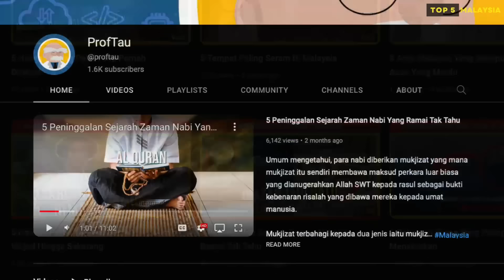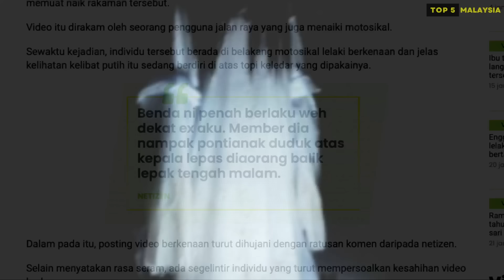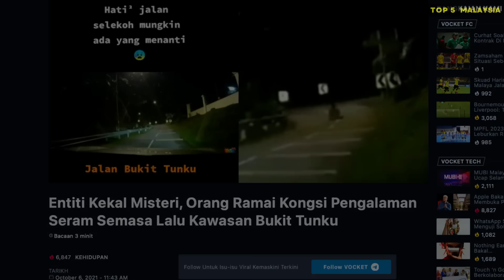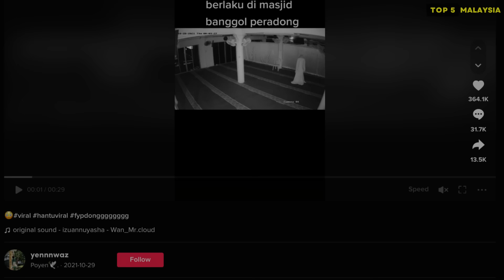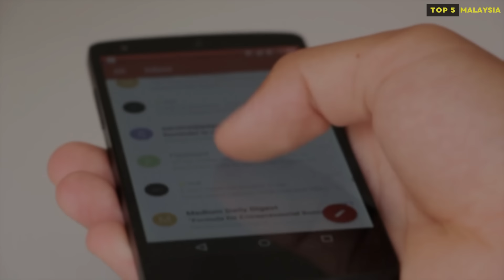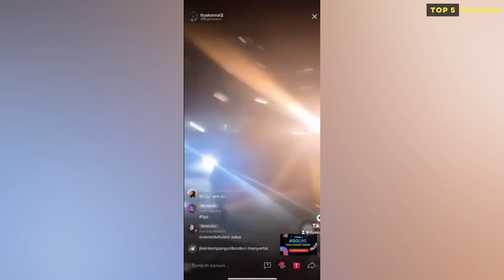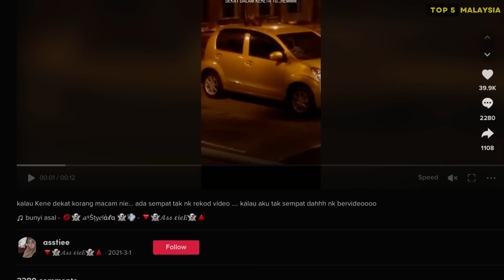5 PENAMPAKAN HANTU PALING SERAM DI MALAYSIA Part 6 (2023)